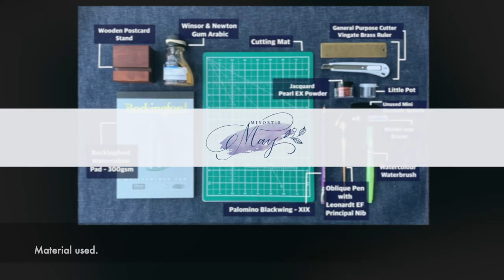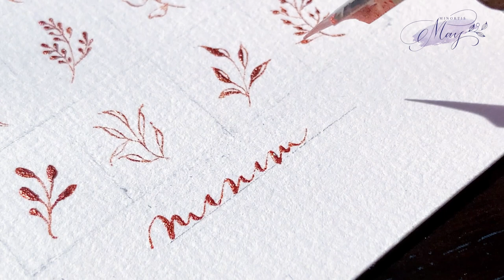How to draw simple 12 delicate minimalist botanical art with Nib and Pearl EX Powder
Come and draw with me.  I'll show you how to draw these 12 minimalist botanical art with nib. These are very simple drawing with some downstroke and upstroke. Try this today! Here's the breakdown.

01:20 - How to mix Pearl EX Powder into ink
02:18 - 1
02:54 - 2
03:34 - 3
04:22 - 4
05:17 - 5
05:59 - 6
06:50 - 7
07:15 - 8
07:26 - 9
07:43 - 10
08:24 - 11
08:25 - 12
09:33 - Writing of  "minimalist botanical"
10:43 - All 12 Minimal Botanical Art

MATERIAL USED:

Paper : Bockingford Watercolour Pad -300gsm
Ink : Jacquard Pearl EX Powder + Winsor & Newton Gum Arabic
Pen : Oblique Pen with Leonardt EF Principal Nib
other material : Cutting mat | General Purpose Cutter | Vintage Brass Ruler | Little Pot | Unused Mini Cosmetic Spatula | watercolour water brush | Palomino Blackwing XIX | Mono one Eraser | Wooden Postcard Stand